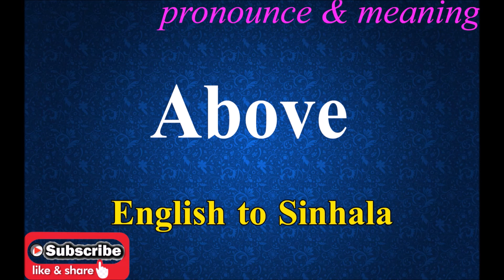Abstemious - Sinhala Meaning with Pronounce සිංහල තේරුම උච්ඡාරණය සමඟ | Dilfinity Dictionary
English word with Sinhalese meaning.
With Pronunciation.
Pronunciation may be different form person to person.